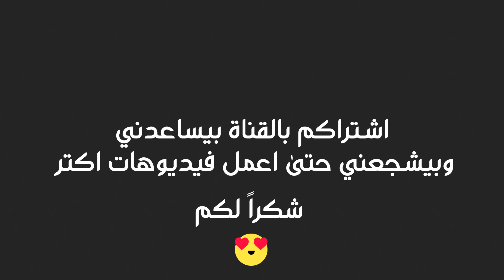كيف مستحمل العيش في المانيا ؟ | فلوق البحيرة (73) 🇩🇪🏞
📍 حسابي على انستغرام :
nouralmadhounn
** لو عندك سؤال اسألني فقط على اليوتيوب 😉

📍 روابط معداتي الشخصية :
بديل افضل للمايكروفون
المايكروفون السلكي
الحامل الثلاتي (الجيمبل)
اضاءة السوفت بوكس
اضاءة اللدات الشريط
اضاءة ناعمة صغيرة

* اذا حاب تدعمني عشان استمر.

هذي حسابات الدعم.

by: Nour Almadhoun
نور المدهون.